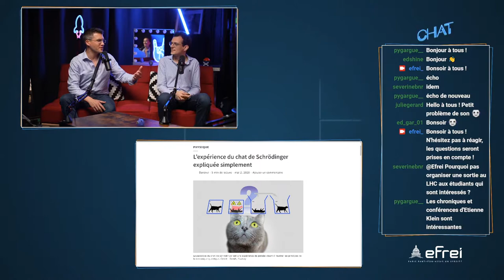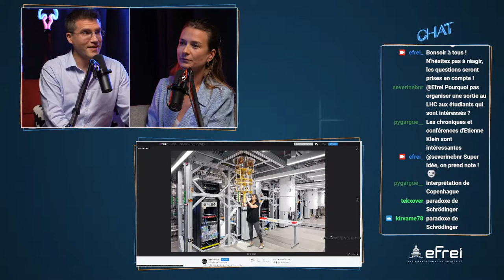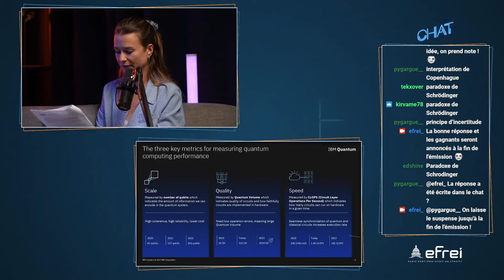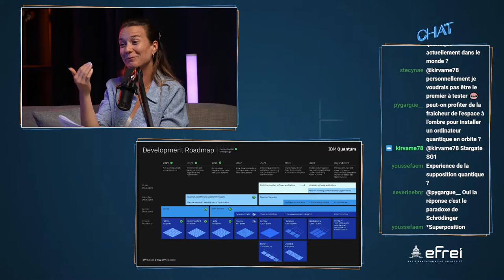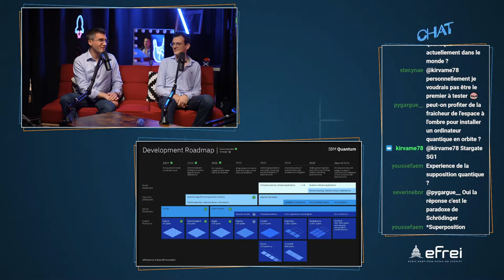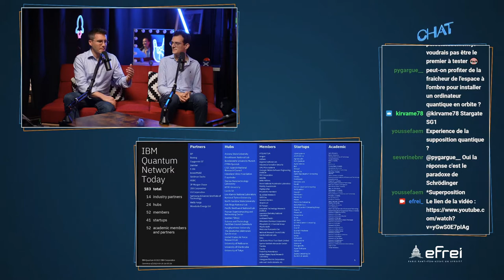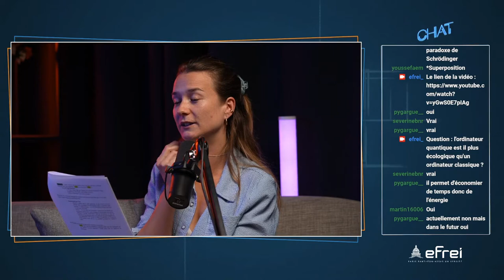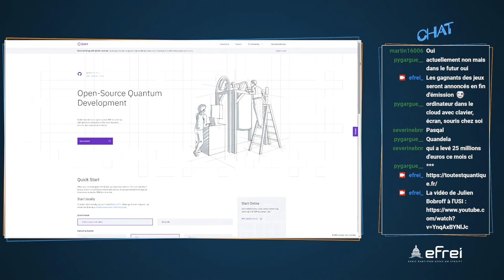L'ordinateur quantique va-t-il bouleverser nos vies ? - Le HUB | Efrei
Pour le 5ème épisode de la saison 2 du Hub, débat autour du Quantique. Sur le plateau, on accueille Louis Gailhac, étudiant Efrei en M2 et Pierre Jaeger, Systems Technical DirectorSystems Technical Director pour @IBM

👩‍💻L’Efrei est une grande école qui forment des ingénieurs et experts du numérique depuis 1936📚